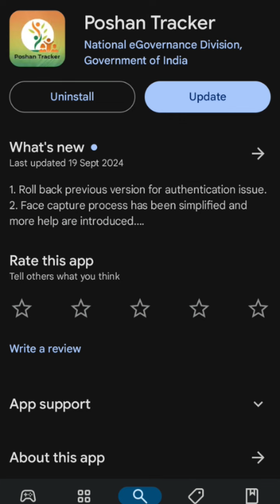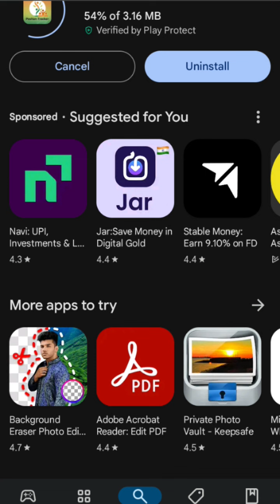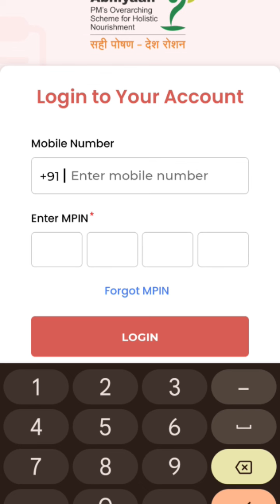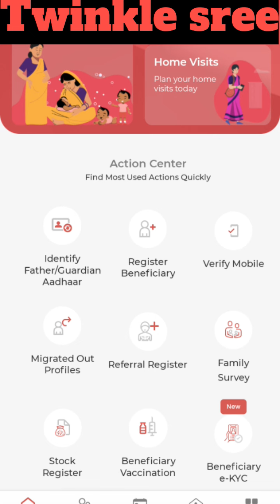poshan Tracker আবারো একটি বড় ধরনের পরিবর্তন এসেছে /এইভাবে ব্যবহার করুন দেখবেন খুব সহজ হয়ে যাবে